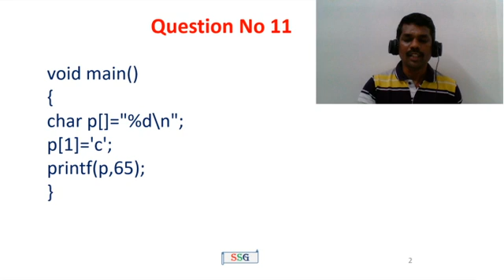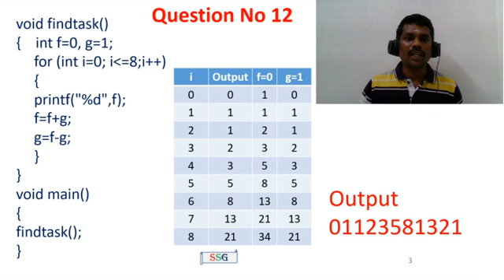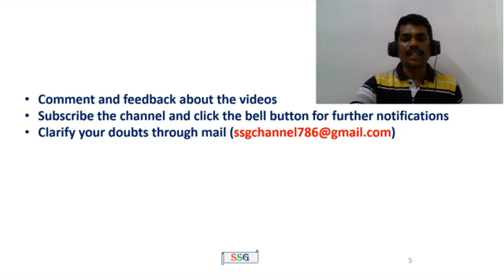C | Placement Oriented Interview Question and Answer | Zoho Round1 | TCS | CTS | Infosys | Tamil | 4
Solution for interview questions.